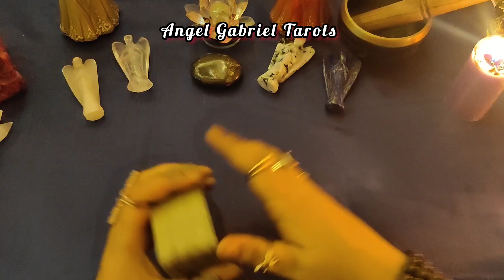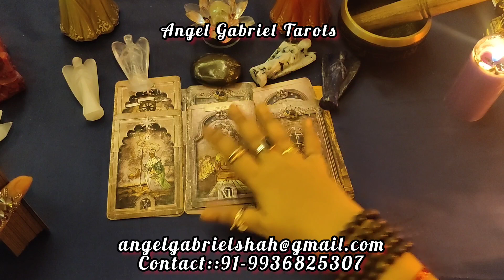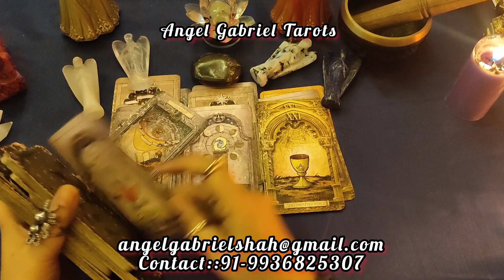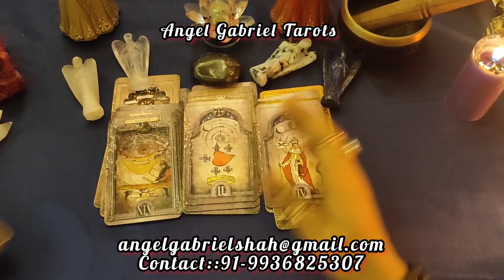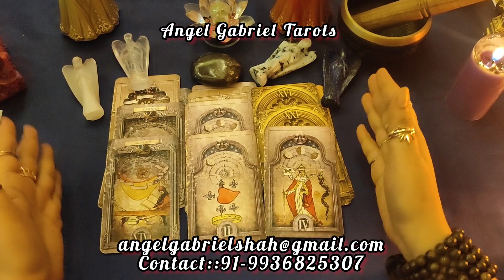Ajay Devgan & Kajol ki life kesi hai present aur future mei??